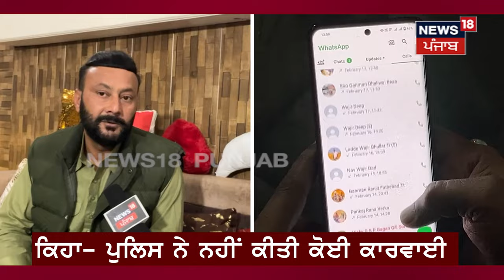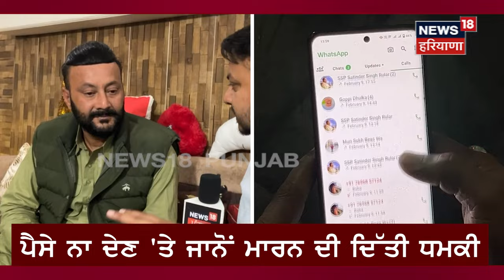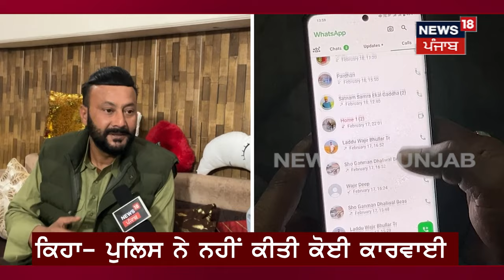Sudhir Suri ਵਾਂਗੂ Shehnaaz Gill ਦੇ ਪਿਤਾ ਨੂੰ ਮਾਰਨ ਦੀ ਧਮਕੀ, ਮੰਗੇ 50 ਲੱਖ | Latest News | Punjab News